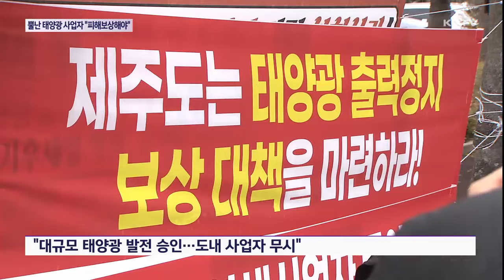뿔난 태양광 사업자…"피해보상·총량제 시행"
태양광 사업자들은 잇따른 출력제한 조치와 더불어 최근 금리까지 오르면서 2중 피해를 입고 있습니다.

참다 못한 사업자들이 집회를 열고 피해 보상과 재생에너지 총량제 등을 도정에 요구했습니다.